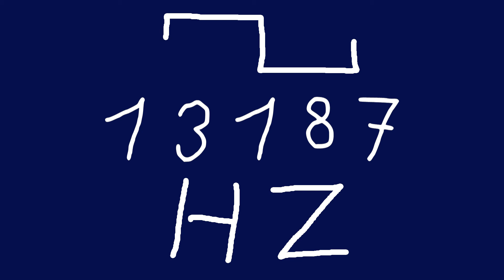13187 hz square